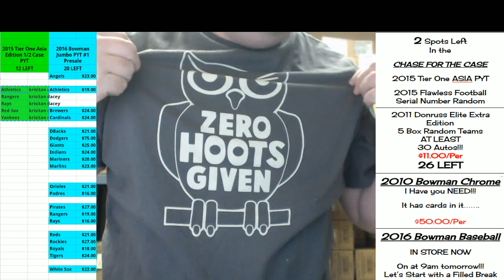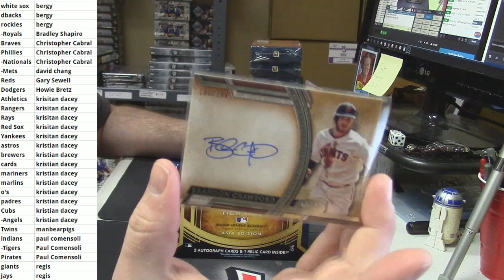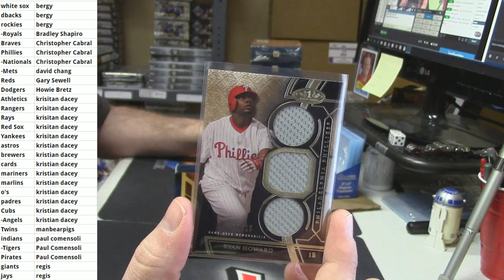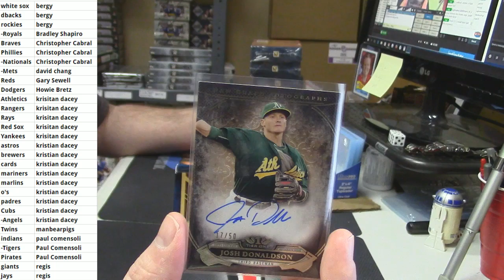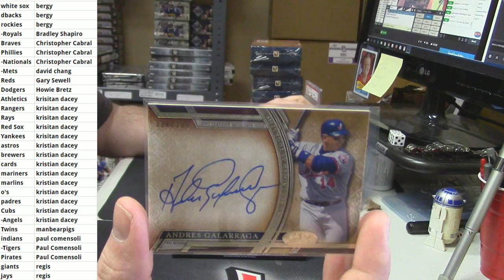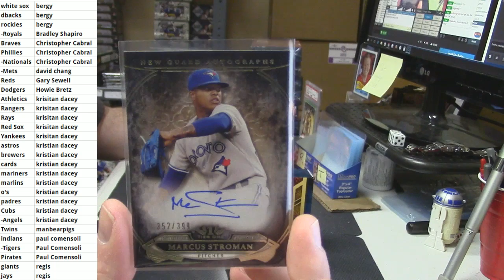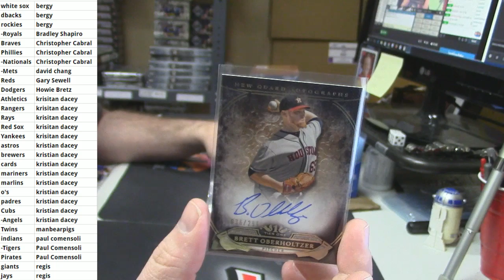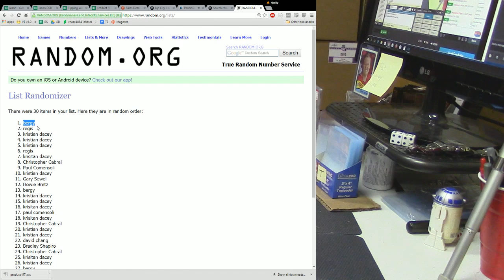2015 Tier One Asia PYT